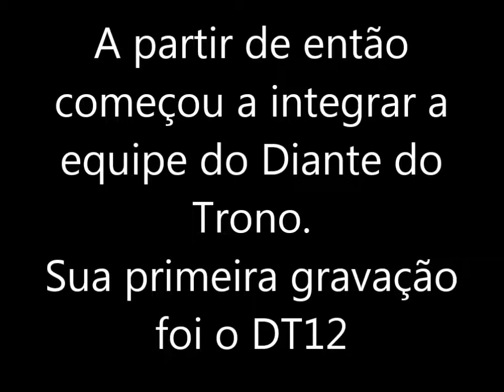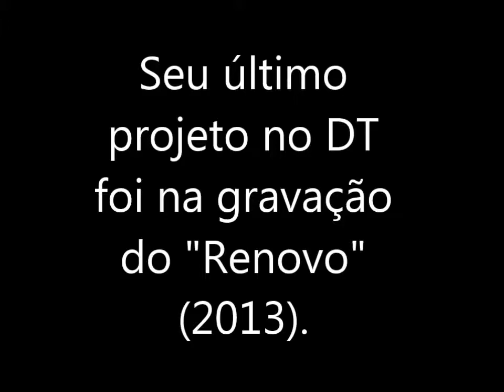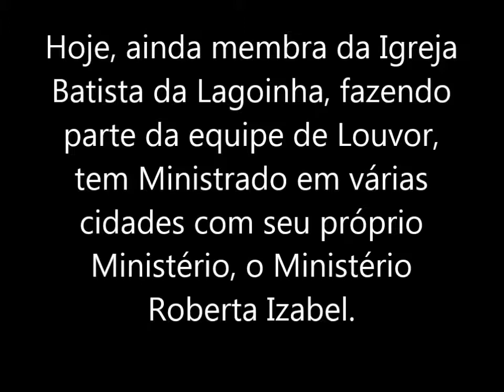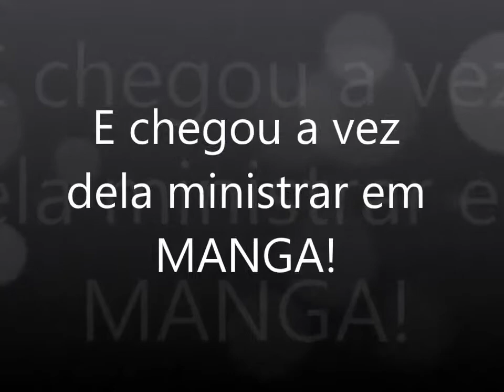ROBERTA IZABEL - Marcha Para Jesus 2014 em Manga MGMARCHA PARA JESUS 2014 EM MANGA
Conheça Roberta Izabel.
E aceite esse convite: Venha Marchar Para Jesus pelas ruas de Manga.
18 de Outubro de 2014 - Manga MG

NEle somos mais do que vencedores (Romanos 8.37)

Realização: Ministério El Shadday Produções & Eventos